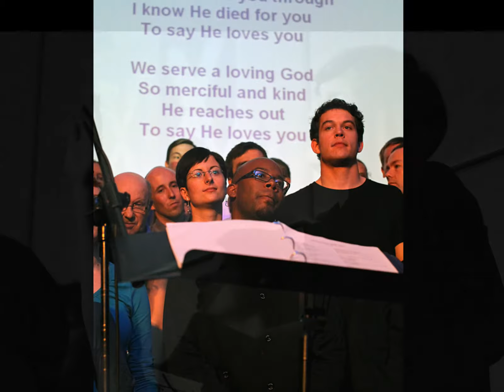Final Concert of the 14. Gospel Music Workshop in Krakow 2012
...and say Jesus Christ is the way...

Photos: Magdalena Tracz
Sunday 14. of October 2012, Kraków,
the choir is the 14. Gospel Workshop Choir

Conductors: Paulina Knapik, Gerald T. Smith
Musicians: Szymon Markiewiecz, Paweł Seweryn, Andrzej Gondek, Staszek Srzednicki, Szymon Madej
Soloists: Diana Droździel, Eboni Leslie